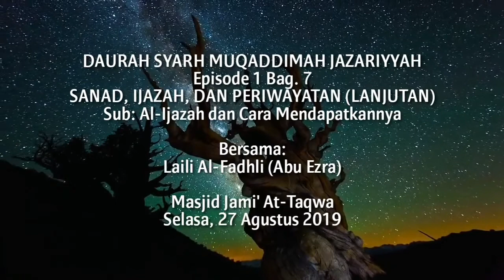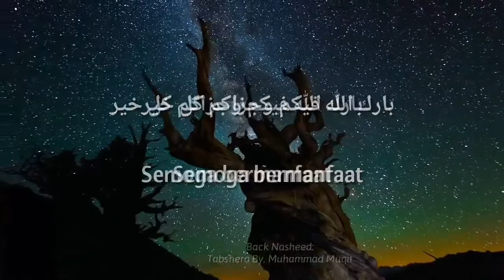Jazari6 1-7 Permasalahan Sanad, Ijazah, dan Periwayatan Bag. 3 - Al-Ijazah dan Cara Mendapatkannya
Untuk modul daurah Syarh Muqaddimah Jazariyyah Angkatan Ke-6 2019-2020 bisa didapatkan pada link berikut:

Disusun oleh:
Laili Al-Fadhli

Sebagian besar gambar yang dijadikan slide bersumber dari:
- At-Tajwidul Mushawwar Syaikh Ayman Suwaid
- Syarh Muqaddimah Jazariyyah Syaikh Ayman Suwaid

Untuk menghargai usaha dan kerja keras Tim Media Syaikh Ayman Suwaid, silakan membeli kitab-kitab beliau yang original.

Boleh disebarkan dan dicetak untuk kebutuhan pribadi dan belajar mengajar. Boleh mengutip sebagian isi atau keseluruhannya dengan tetap mencantumkan sumber.

DILARANG MENYEBARKAN SOFT FILE ATAU HARD COPY UNTUK KEPENTINGAN KOMERSIL !!!

Bila Anda ingin menyebarkan file ini atau print out (Hard Copy), maka WAJIB disebarkan dengan GRATIS.